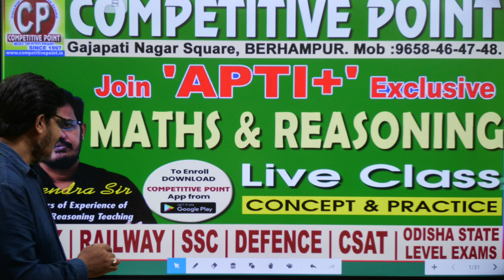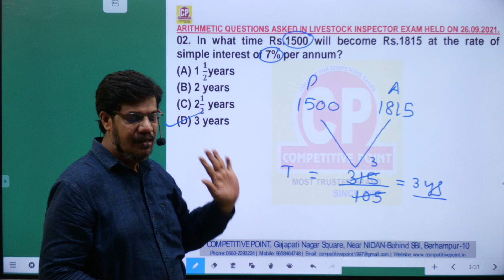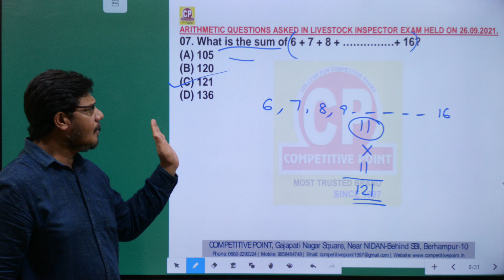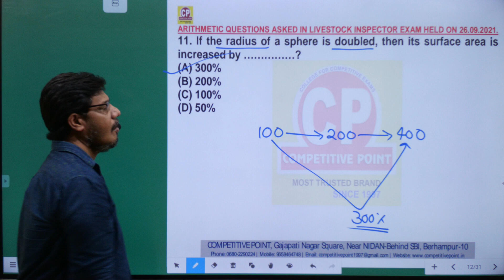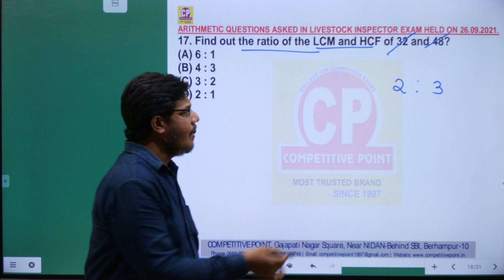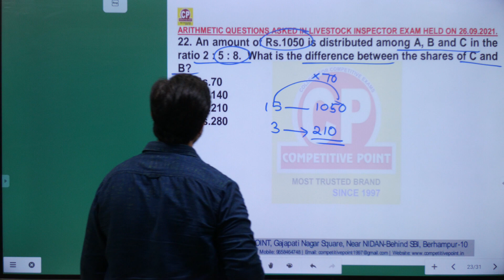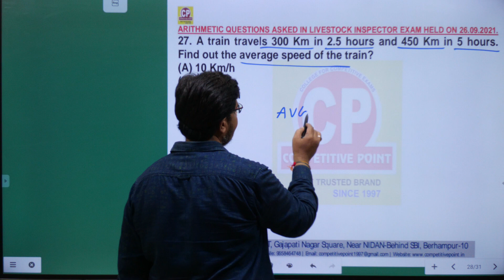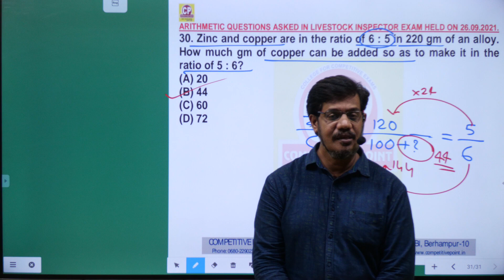LIVESTOCK INSPECTOR-2021 MATHS PAPER DETAILED SOLUTION BY RAJENDRA SIR | COMPETITIVE POINT-BERHAMPUR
This video would be very helpful for the upcoming exams like RAILWAY, SSC, STATE GOVT EXAMS i.e. ASO, SI, POLICE, RI, ARI, Amin, and others.

PAID COURES: 1. APTI+ COURSE (ONLINE: LIVE)
                           2. APTI+ COURSE (OFFLINE:CLASSROOM)
                           3. MASTER COURSE (OFFLINE:CLASSROOM)

ANTICIPATING YOUR SUPPORT.
COMPETITIVE POINT